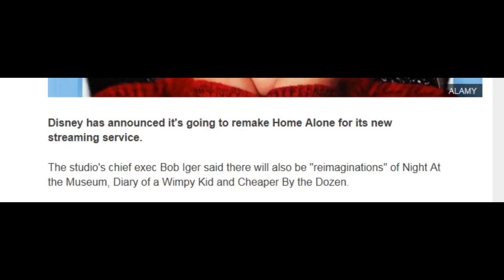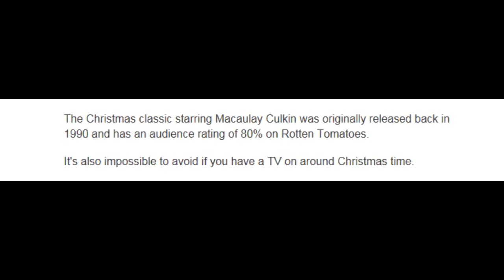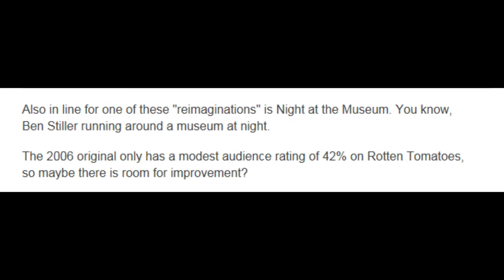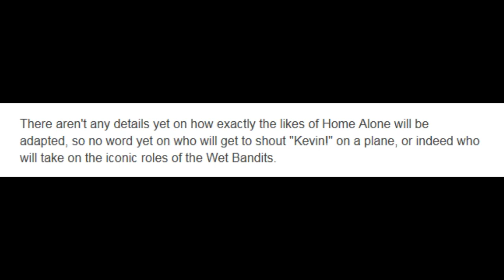Disney Plans To Remake Home Alone And Other Film Franchises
It's about time Disney actually remade a film everyone has been asking for!